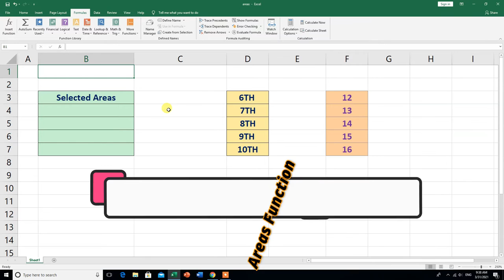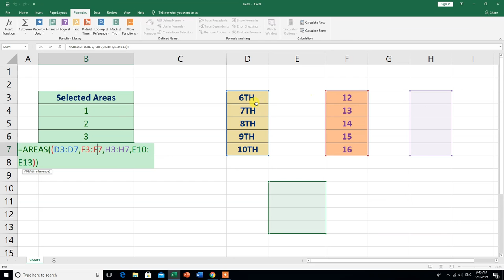How To Use AREAS Function in Excel |Hindi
Hi